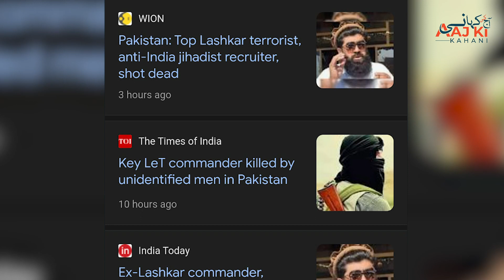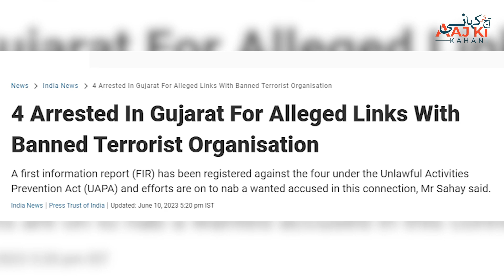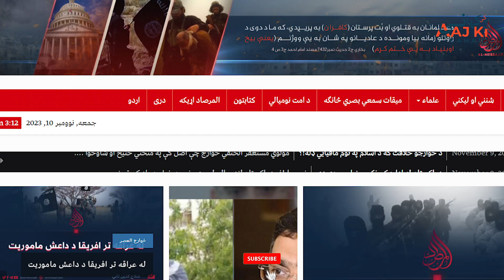India Exposed Through Its Own Media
How India has claimed responsibility of a target killing which was earlier claimed by a notorious organization ISKP. In this video we shall expose Indian lies, propoganda and their linkages with the ISKP network.